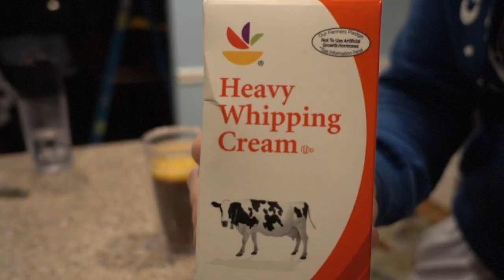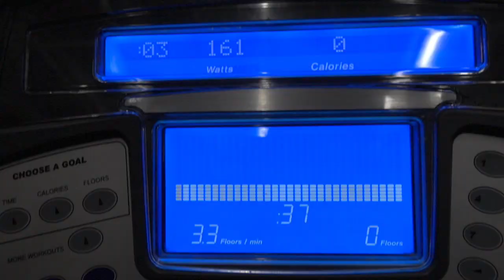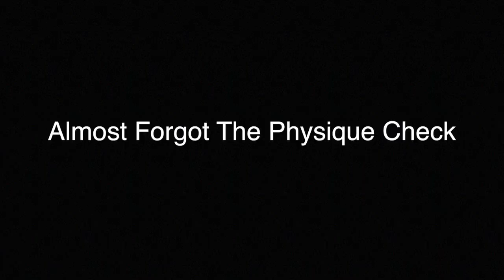VLOG 1: ROAD TO 155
Finally posting my first vlog I hope you guys enjoy!

Huge Shoutout to Zeb for helping with filming and editing !